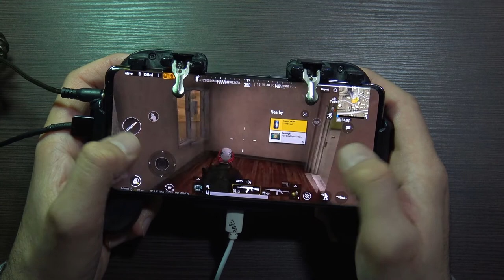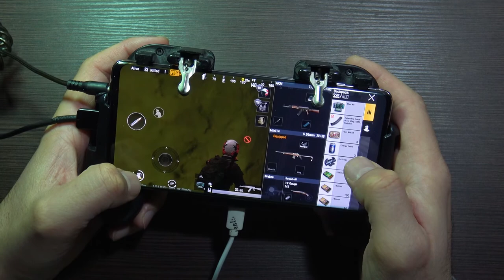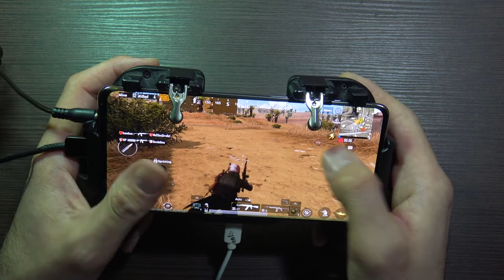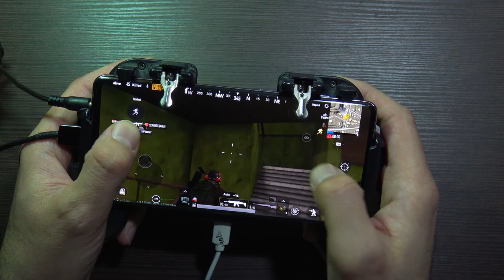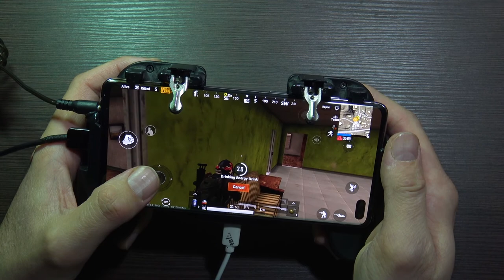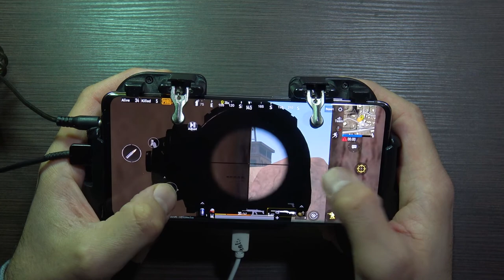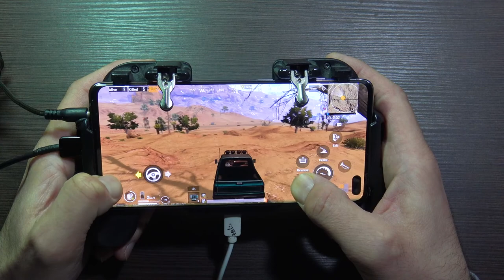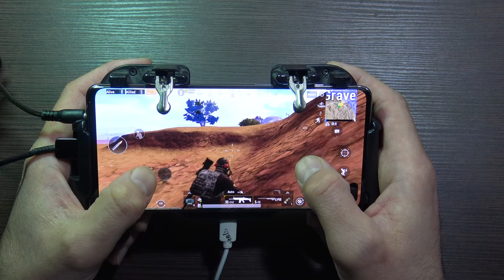Samsung S10 Plus Pubg Mobile Miramar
Samsung Galaxy S10 Plus 12 GB RAM 1 TB Black Ceramic